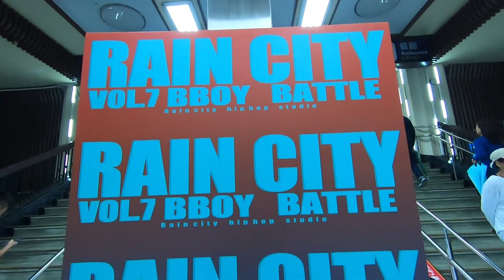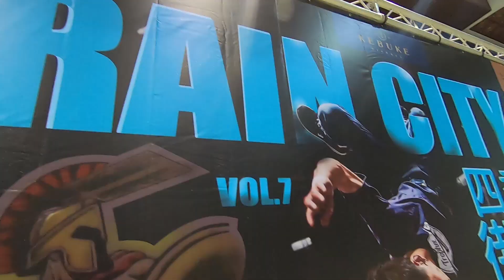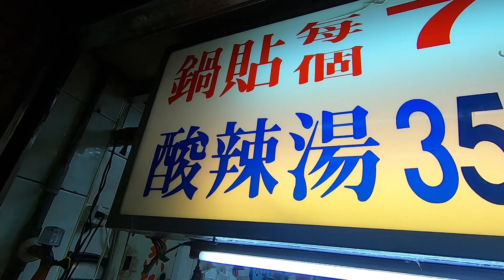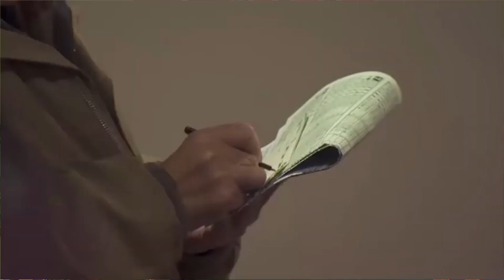你不能不知道的，十大單速車賽事。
賽事產生的火花，讓事情變得更有趣，
這次分享世界上知名的單速車賽事，
讓你對FIXED GEAR更欲罷不能。
1.AlleyCat 野貓賽
2.RedBull Mini Drome
3.BikePolo 馬球
4.CYCLE-BALL 自行車球
5.Artistic Cycling 花式單車
6.TRACK Cycling 場地賽
7.KEIRIN 競輪
8.RedHookCrit 紅勾賽
曾記鍋貼煎包 :  基隆市仁愛區忠二路3之2號
每週日晚上10點，一起來體驗單速文化吧。